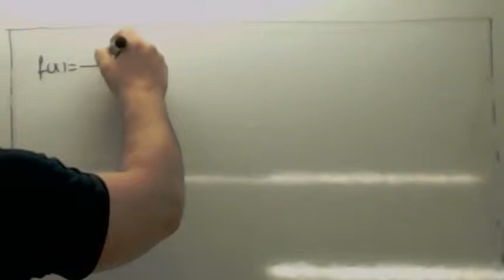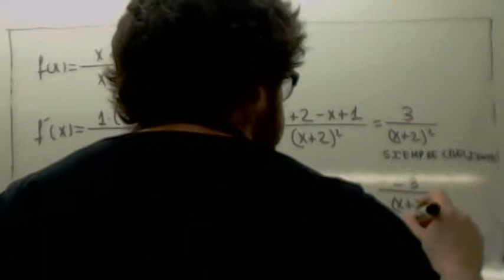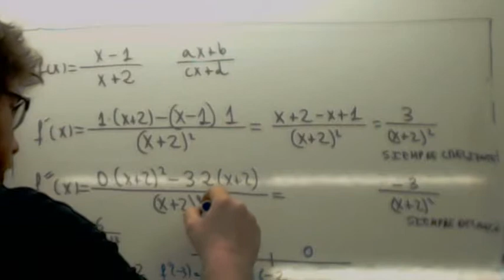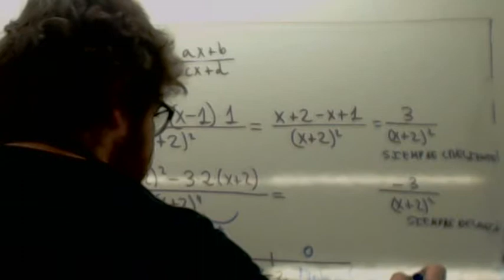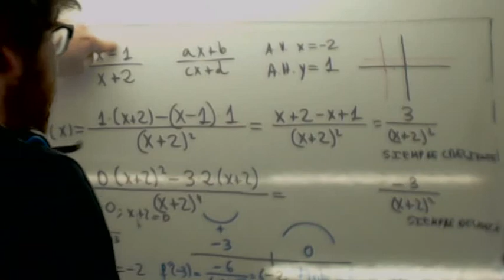Monotonia y curvatura Hiperbola Usero